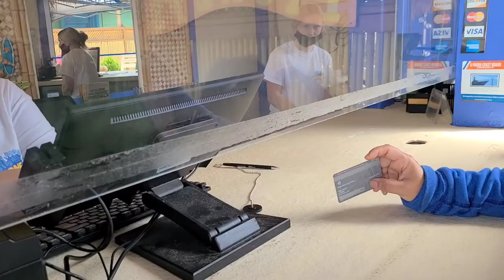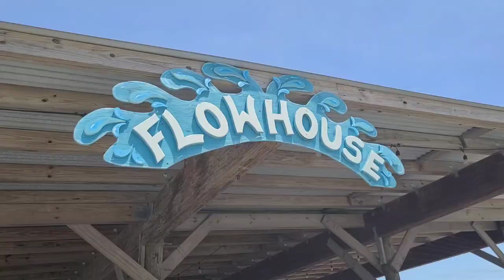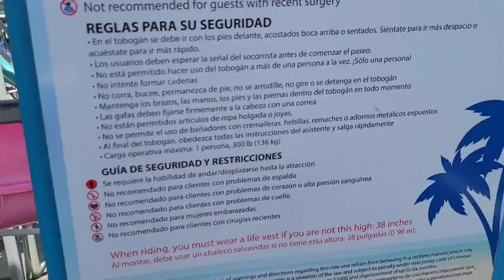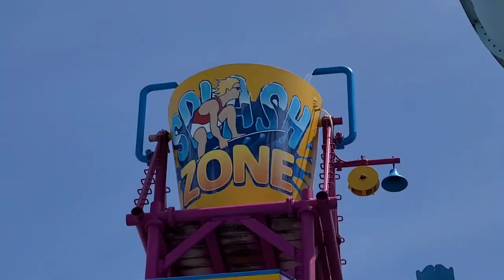Wildwood Water Park New Jersey,Vacation Setelah Pandemic Covid19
Pertama.kalinya.setelah pandemic Covid19 di USA  dan wisata telah di buka New Normal